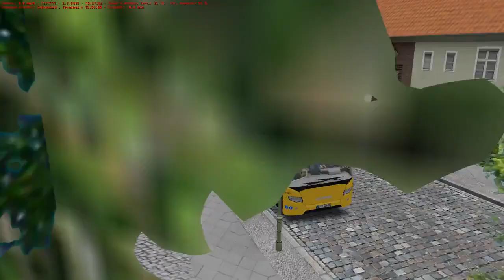OMSI 2. Berlin X10, Route 623, Scania CityWide GN 14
OMSI 2. Аддон Berlin X10. Маршрут 623. Автобус Scania CityWide GN 14. Add-On - Berlin X10: (Aerosoft) .

I finally have a video with gameplay of the recent Scania Citywide GN14 bendy bus for OMSI 2. We will be doing Line 110 on the Berlin X10 map to see how it .

 De site over het Openbaar Vervoer in Nederland! We maken een ritje met de nieuwe Scania Citywide GN 14. We rijden op BVG .

Kommentiertes Gameplay von Lennart Lennart bei Facebook: Lennart bei .